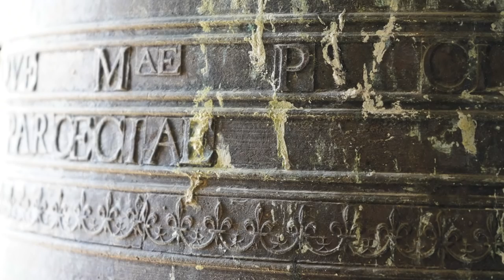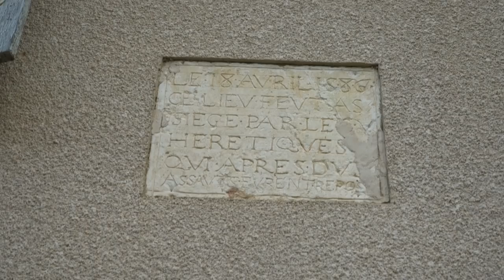L'église fortifiée de Dénat | Savoir Est Un Devoir #6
Pourquoi fortifier une église comme un donjon ? On explore un clocher dans le village de Dénat (Tarn).

Pour tout savoir sur l'église, vous pouvez lire l'étude de Cédric TROUCHE MARTY parue dans Archéologie Tarnaise n°17.

Merci à Gauthier de l'Association du Patrimoine Dénatois !